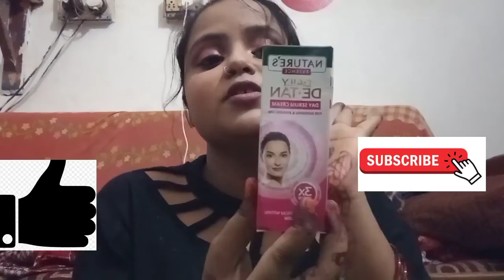Hugh Purplle Makeup Haul|Beauty Product|Affordable Prize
hello everyone mai again hugh purplle haul aapke liye lekar aayi hu I hope aapko video pasand aayegi if you like my video don't forget like share and subscribe my channel